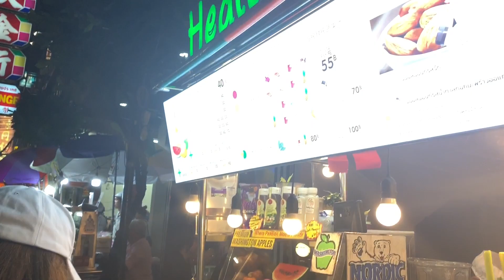Trying Insect For The First Time, China Town| Grand Palace| Thailand Travel Vlog 2019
Hello guys! This is our first day in Thailand. We visited the grand palace and the place was really stunning. Everything about this place was beautiful. Later, we went to China town and tried some street food. I hope you guys enjoy my video. ❤️